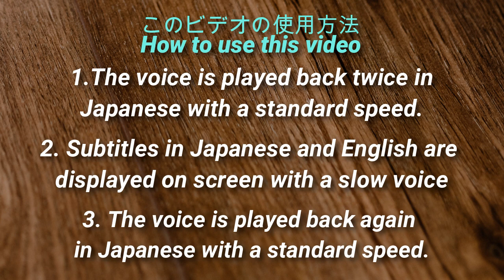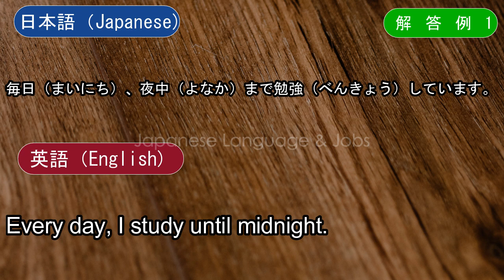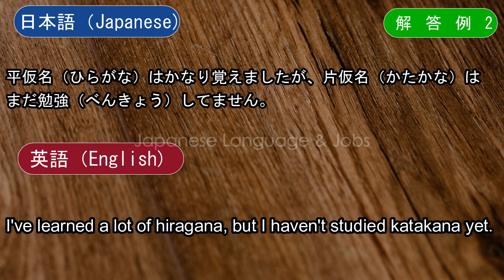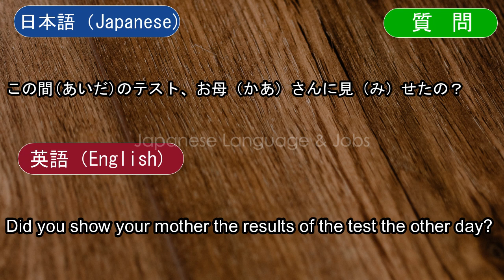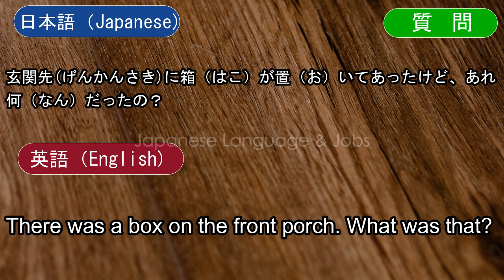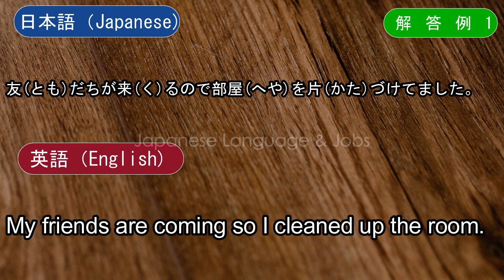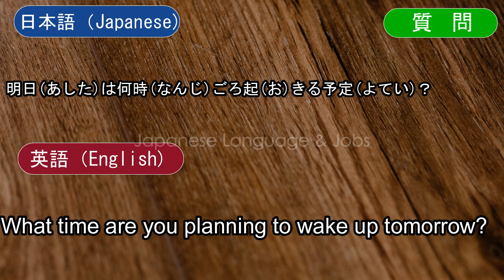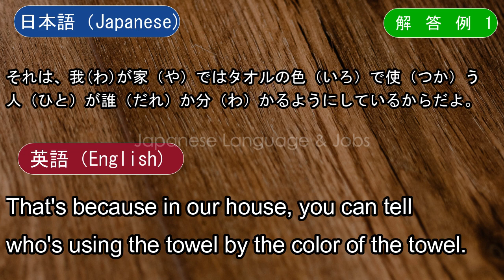Japanese Conversation Practice ｜25 Questions & 50 Example Answer Sentences.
If you understand Japanese but can't speak it, this video is for you because we will help you improving your Japanese speaking skills!

In this video, you'll learn the basics to have conversations Japanese. If you want to start learning Japanese, this video is made for you. This video will help you progress in your Japanese study.

【★】Speaking Japanese Practice Conversation | Questions and Answers Japanese Conversation with Subtitle

This channel offers video to help you pass the JLPT.

日本企業の広告担当の方へ

このチャンネルは日本語を活用した進学や就職を
検討されている外国籍の方向けに
無料で日本語教材動画を公開しています。

「オススメの日本語学校を教えて欲しい」
「採用面接で使われる日本語を知りたい」
といったご要望を外国籍の視聴者の方から頂く

「自社の教育機関を紹介してほしい」
「うちの会社で外国籍の方に働いてほしいので
我が社を紹介してほしい」
などのご要望があれば、メールアドレスへご連絡を

特に、現在仕事先が無く困っている外国籍の方は多いので
仕事先の掲載をご希望の企業様は是非メールをください。